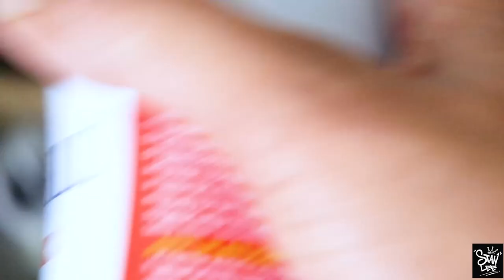TUPAC SHAKUR PORTRAIT BY STANLEE JR. INDIA '''!!!!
Hi guys this time i came up with an amazing Portrait by acrylic color & sprays !
my tribute to the hip hop legend tupac shakur an american rapper and actor.